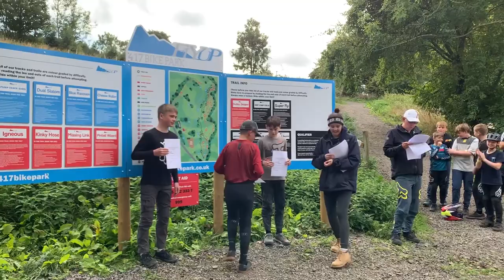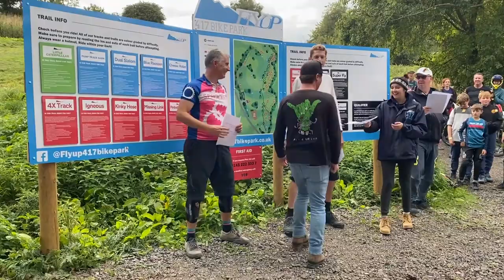FlyUp417 Downhill Race Sept22 - Double WIN for the Zom-B Squad!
Another downhill race, another 2 podiums and this time Fred has a chance at the hot seat! Amazing riding from the team with new bikes, bigger wheels and natural progression from all the hard work is shredding time off previous PB's for the kids.